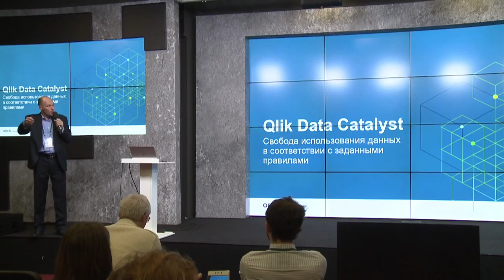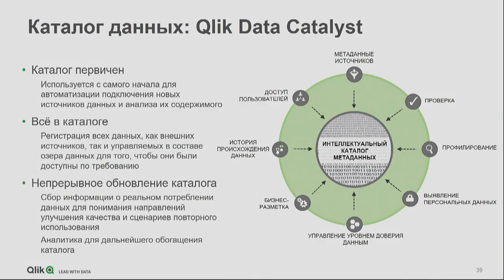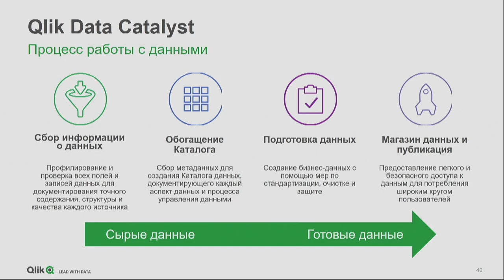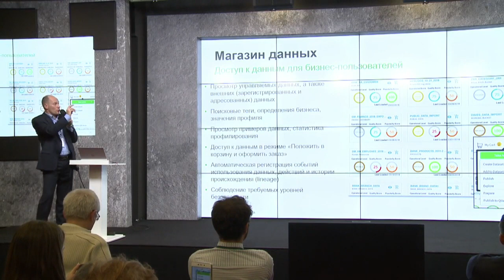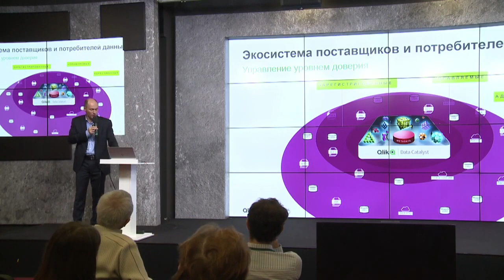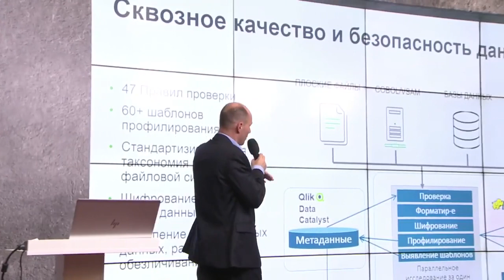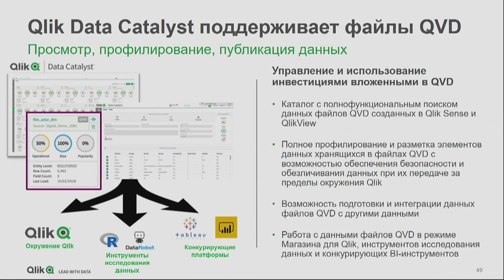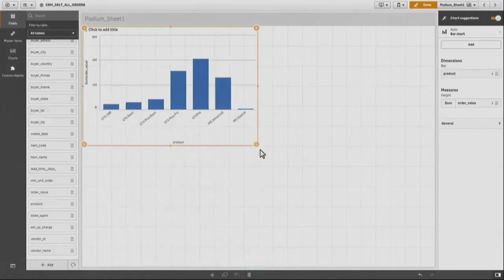Что такое Qlik Data Catalyst, купить QDC, Qlik Data Catalyst Production Instance Cluster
Qlik Data Catalyst создает безопасный корпоративный репозиторий всех данных, доступных вашему бизнесу для аналитики из любых источников данных компании и предоставляет единый каталог данных для поиска, изучения и получения информации. Обращайтесь в и мы проконсультируем по поводу применения данного решения.

Инструменты подготовки данных и метаданных упрощают преобразование необработанных данных в данные, готовые для аналитики.

Пользовательский интерфейс (GUI) помогает людям легко находить и выбирать любые данные, которые им нужны.

Повышенная безопасность решения и возможности управления позволяют легко интегрировать Qlik Data Catalyst с любым другим инструментом управления данными

Qlik Data Catalyst обеспечивает масштабируемость, надежность и производительность корпоративного уровня.